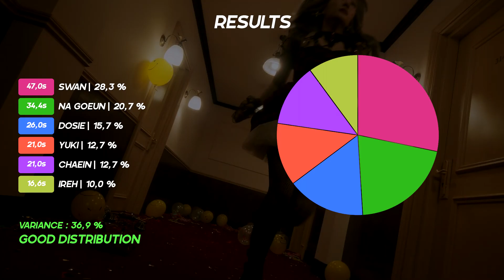PURPLE KISS — Sweet Juice | Line Distribution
What do you think of PURPLE KISS comeback ?

Song : Sweet Juice
Artist :  PURPLE KISS (퍼플키스)
Album : Cabin Fever
Outro : T4ke